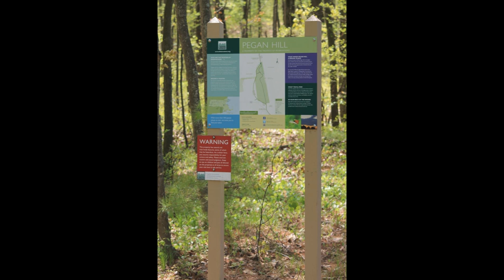Charles River Link Trail Natick MA Part 1. Pegan Hill.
Pegan Hill is joined by the Mumford Wildlife Forest as the two main open space parcels hosting the Charles River Link Trail.